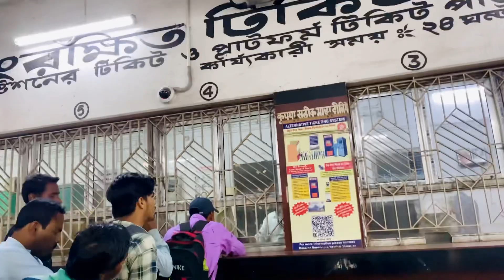History of 108 shiva mandir in burdwan || princess Rose